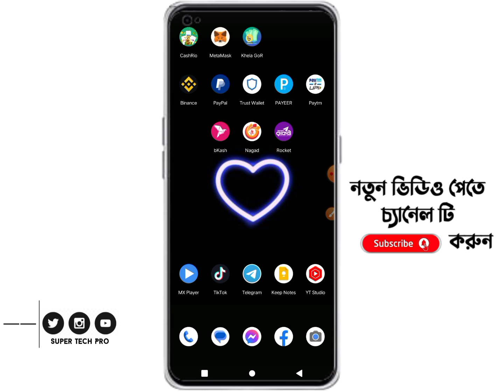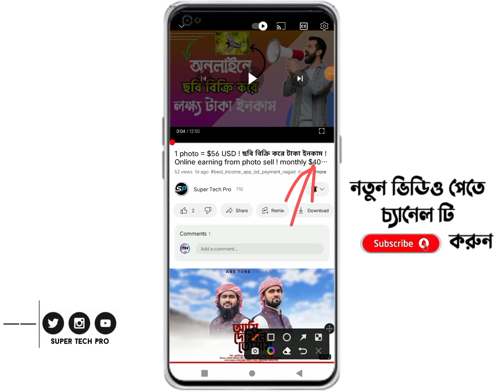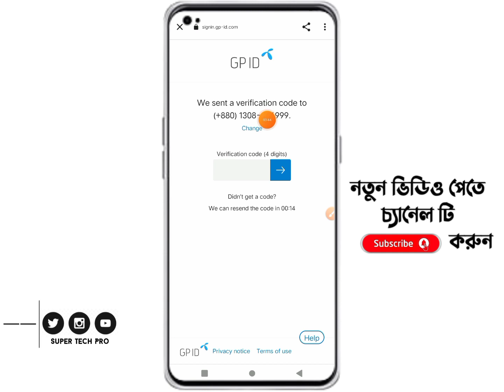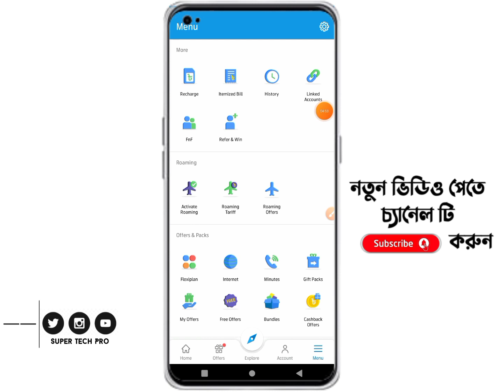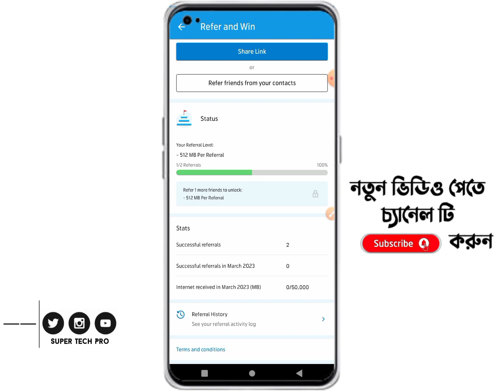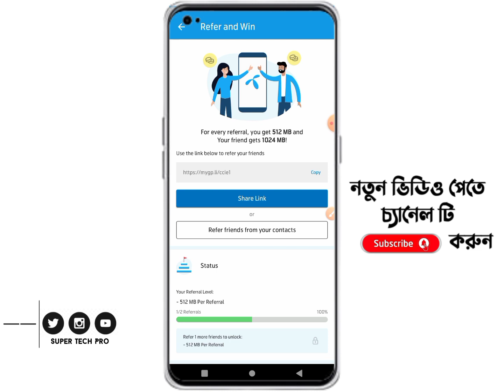সকল গ্রামীন সিমে ৩ GB ইন্টারনেট ফ্রি ! My gp app per reffar 1 gb bonus ! GP to gp mb transfer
সকল গ্রামীন সিমে ৩ GB ইন্টারনেট ফ্রি ! My gp app per reffar 3 gb bonus ! GP to gp mb transfer ! my gp 500 Tk free offar  সকল গ্রামীণ সিমে 1GB ইন্টারনেট ফ্রি | MyGp App Refer Bonus Details | MyGp refer Bonus 2023 | Free MB, সকল গ্রামীণ সিমে 3GB ইন্টারনেট ফ্রি | MyGp App Refer Bonus Details | MyGp refer Bonus 2023 | Free MB

1) গেম খেলে টাকা ইনকাম করুন 🎮🤑

2) অ্যাড দেখে টাকা ইনকাম করুন 🤑
    • Online Income

3) ফ্রিতে কথা বলুন যত খুশি তত ☎️
    • Get Free Unlimite...  ​